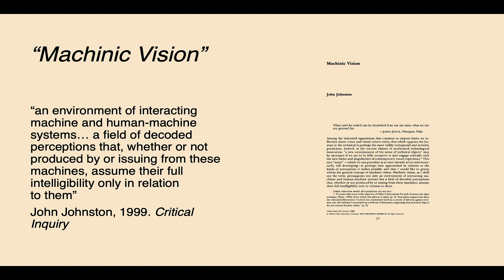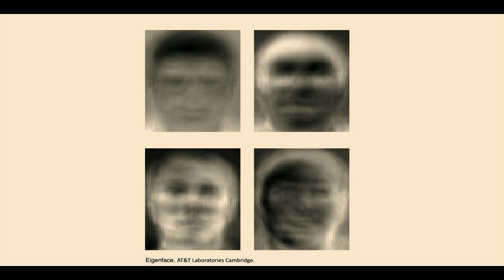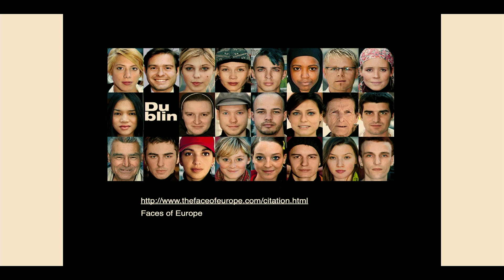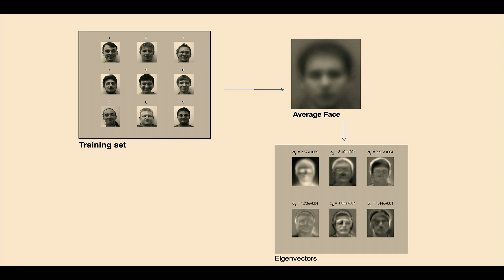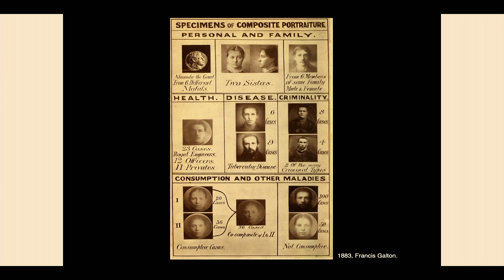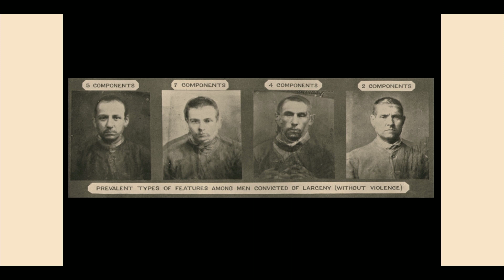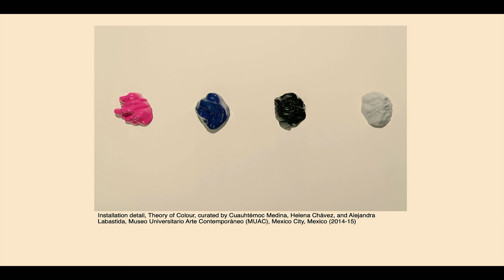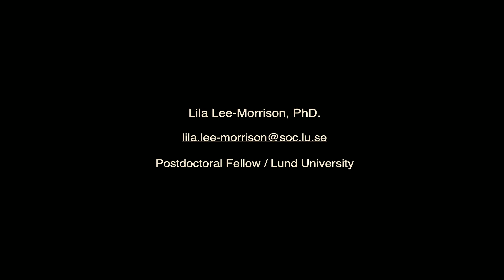A Portrait of Facial Recognition: Critical Visualities of Statistics and the Face, Lila Lee-Morrison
A Portrait of Facial Recognition: Critical Visualities of Statistics and the Face (lecture presentation)

Lila Lee-Morrison

Lila Lee-Morrison will discuss a critical inquiry into the visuality of facial recognition technology involving tracing its cultural logics of merging statistics with vision, through an analysis of the proto-method of eigenface. In her analysis she references contemporary artworks of artists such as Zach Blas and Harun Farocki that reimagine and counter the technology's visual logics and output.

Dr. Lila Lee-Morrison is a writer, scholar, and art historian specializing in the visual cultures of machine vision. Her broader research focuses on the intersection of art and technology, digital culture, the history of scientific photography, art theory and the agency of the image. Since September 2023, Morrison is a postdoctoral researcher on the ERC funded research project Show and Tell: Scientific representation, algorithmically generated visualizations, and evidence across epistemic cultures at Lund University. She is also a member of the research cluster Art & Earth at University of Copenhagen, a 2023 recipient of the Andy Warhol Art Writer’s Grant and a visiting fellow at University of Copenhagen with Intersect, an interdisciplinary community. She has written for Artforum, Media+Environment Journal and been published by published by MIT Press, Liverpool University Press and Brill Publishing.